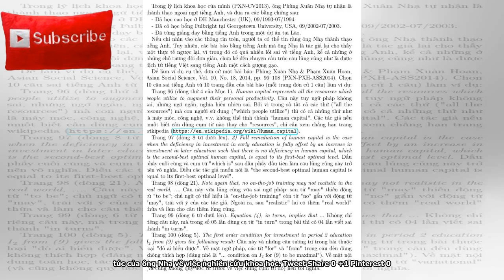Tự đạo văn như Phùng Xuân Nhạ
Tweet Share 0 +1 Pinterest 0 Email GS Nguyễn Tiến Dũng 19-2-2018 (Hôm trước tôi mới chỉ đặt nghi vấn. Sau khi chạy phần mềm phân tích và đọc chi tiết hai bài, thì tôi khẳng định chắc chắn là ông Nhạ đã tự đạo văn). Bộ trưởng Bộ GDĐT Phùng Xuân Nhạ đạo văn. Ảnh: báo GT Một trong những nguyên tắc về đạo đức trong khoa học là, trong một bài báo nghiên cứu, khi sao chép lại cái gì từ đâu thì phải nói rõ đây là sao chép. Nếu không thì phạm tội đạo văn (nếu là copy của người khác nhận vơ thành của mình) hay tự đạo văn (nếu là copy lại cái cũ của chính mình đã công bố chính thức, giả vờ là mới). Các ...